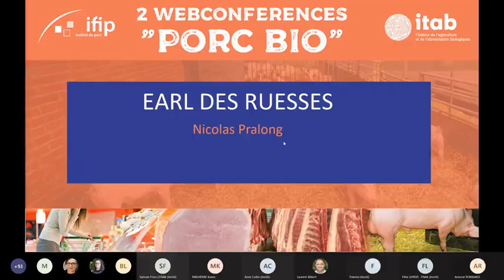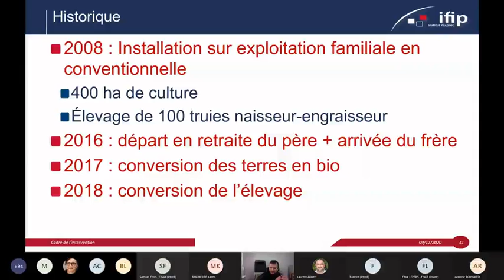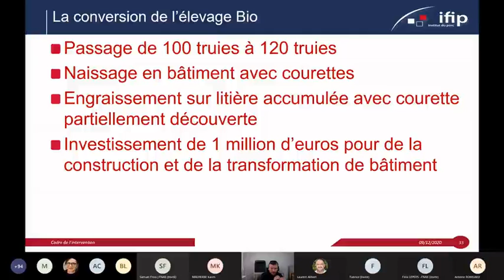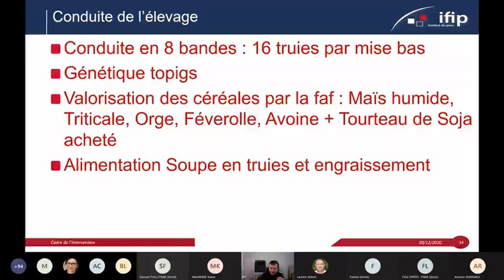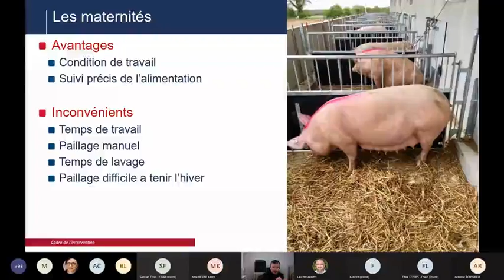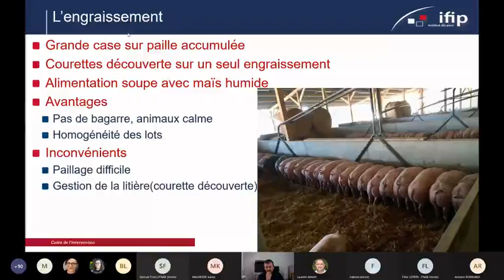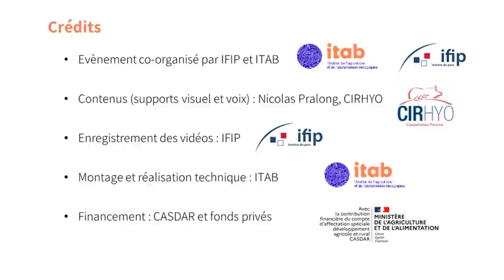JT Porc Bio 2020_Maternités avec courette_témoignage N. Pralong